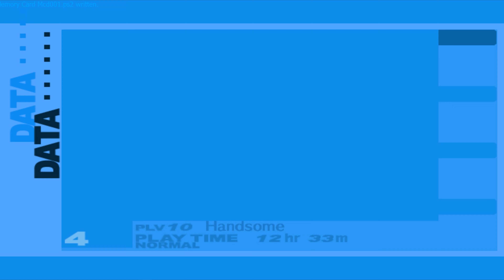Cùng chơi Persona 3 FES (Tập 93) - Sự thật đau lòng về mẹ của Yukari chan